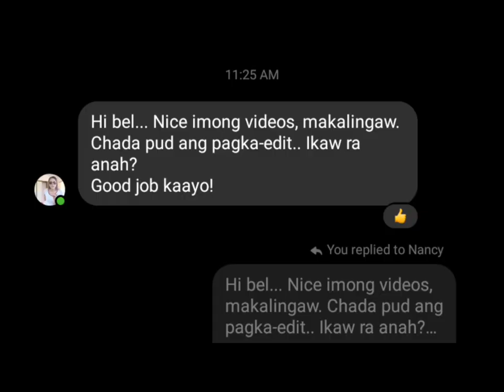Ang TUBA nga abi nilag juice 😱😱 nikalit Raman Sila ug KAWALA pagka hurot sa TUBA 😱😱😱😱